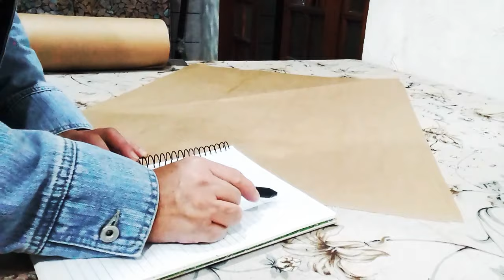Aula de hoje molde da saia envelope com babado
molde da saia envelope